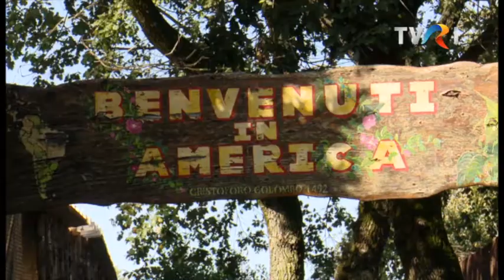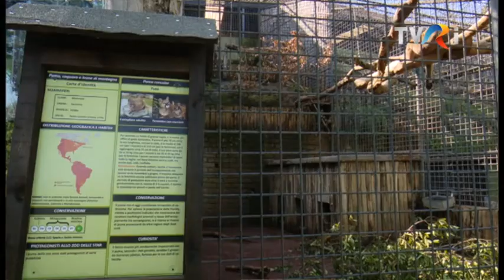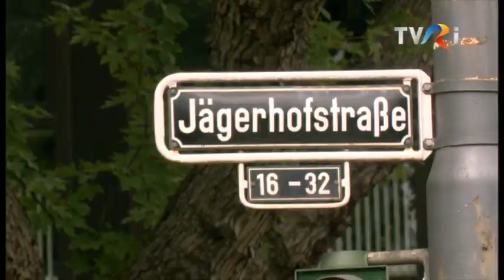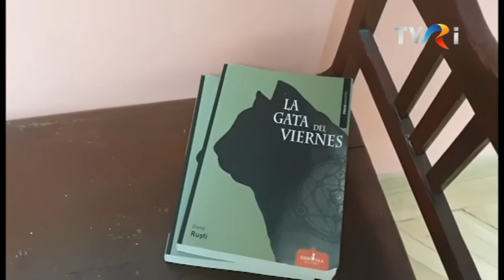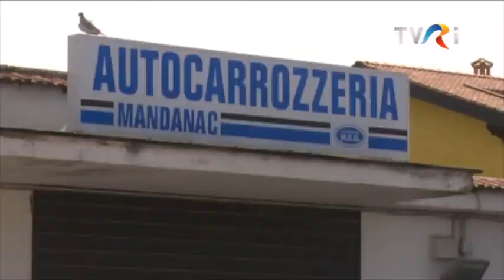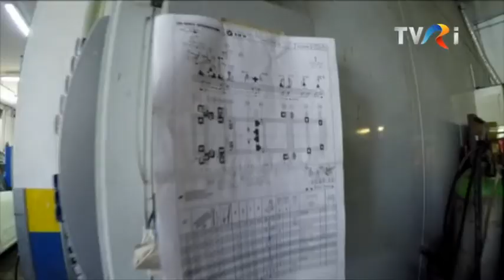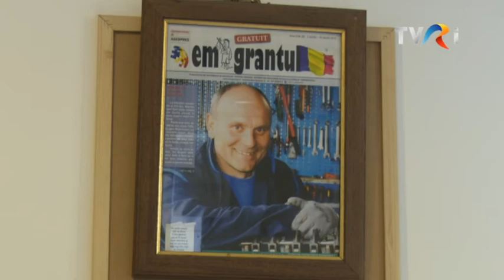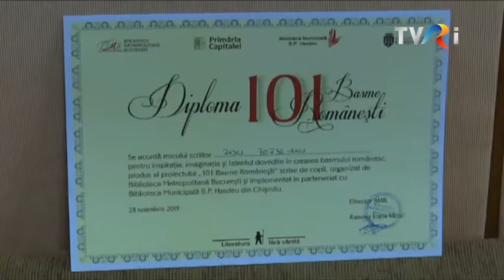A Doua Românie - Ediţia din 12 decembrie 2019